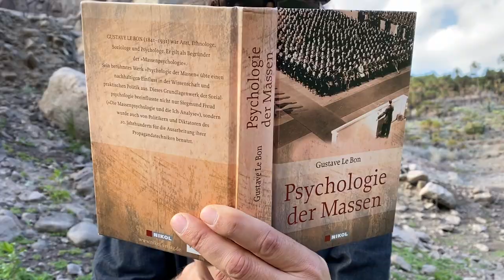CORONA SPAZIERGANG: Lage auf GRAN CANARIA - UNLOCK?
Infos zur Corona-Lage auf Gran Canaria von Angel-Guide Haramis Kalfar!
28.4.April 2020.